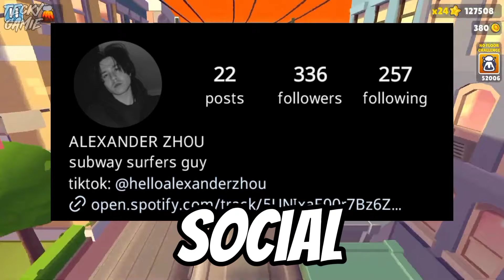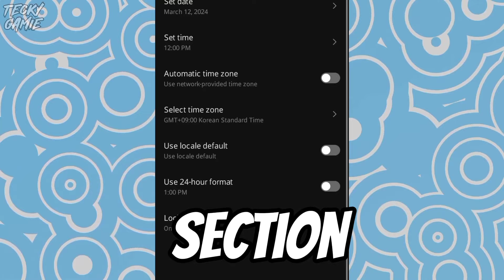What is Jak Board & How to Unlock it!? | Tutorial and Explanation | Subway Surfers April Fools 2024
So, Did you enjoyed the video!?

All of the Subway Surfers Soundtracks and Trailers used in the video are by Sybo Games and Kiloo Games, respectively.